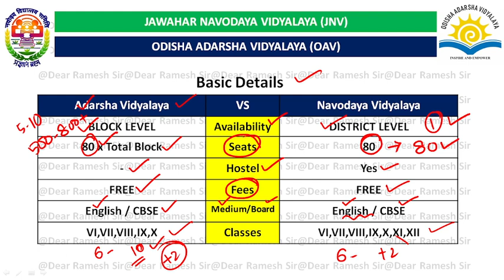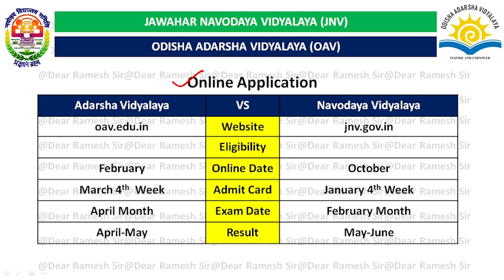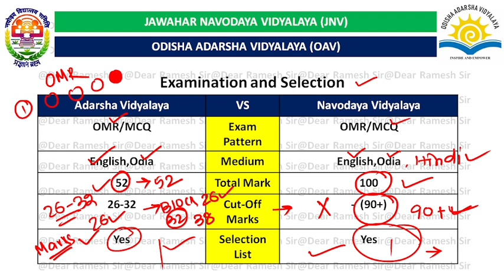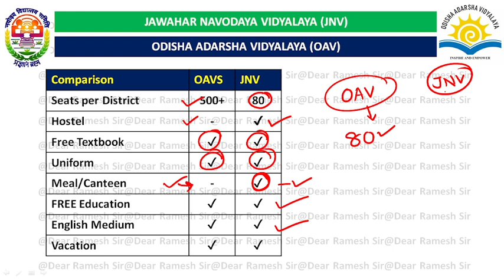Odisha Adarsha Vidyalaya vs Navodaya Vidyalaya | Which is best | Navodaya Admission 2023 Odisha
Our online classses based on:
and more.